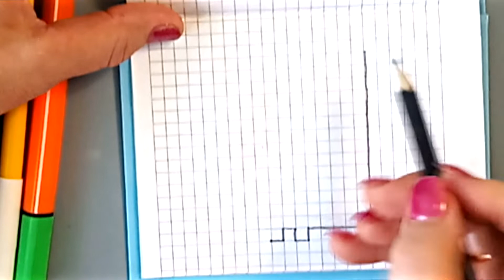Как нарисовать совушку по клеточкам/Ягунова Инна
В этом видео я покажу как  нарисовать сову по клеточкам .
Мой канал представляет  простые уроки рисования
Рисунки  в клеточку, это просто.

Вам понадобятся: лист в клеточку  из небольшого блокнота, и маркеры

Пошаговое рисование поможет без труда выполнить этот рисунок. Всё очень просто и доступно. Бери и делай.